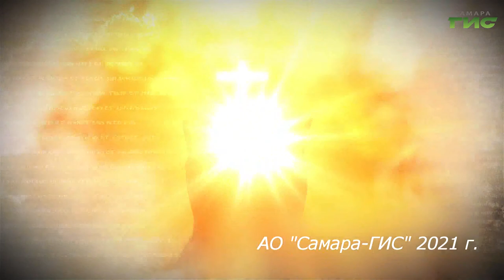"Рождество Христово" / "Просто о вере" от 07.01.2021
С Рождеством Христовым! Поговорим о празднике Рождества через культуру и искусство, поговорим через иконографию. Смотрите "Просто о вере".